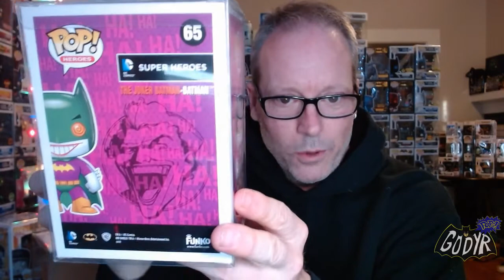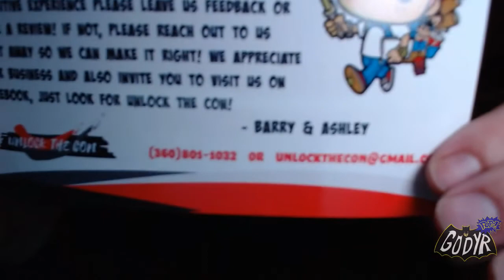Opening Up A $45 @UnlockTheCon Funko Pop Mystery Box Awesome Value